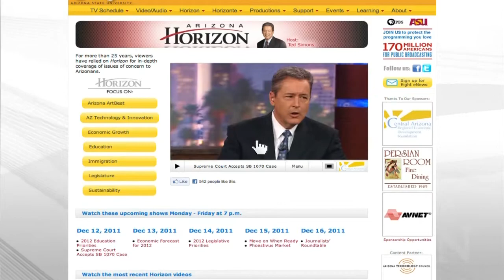Vote 2014: Independent Voters & Sustainability: Solar Power Report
The number of independent voters participating in this year’s primary election in Maricopa County could double. That is causing Republican Party officials concern, because many independents are choosing to vote on the Republican ticket. Also, a new national report on solar power shows that Arizona is first in the nation in solar power capacity per capita.